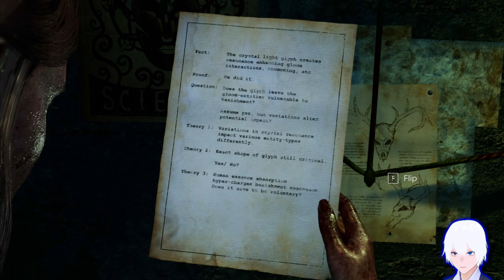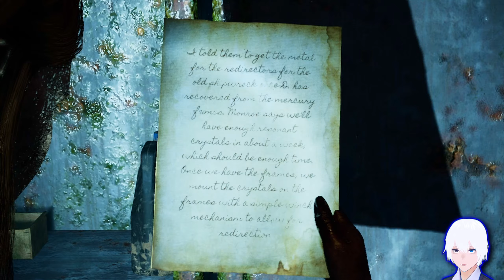The Lighthouse | The Chant - Part 6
The Chant Gameplay Part 6

"Set on a remote island spiritual retreat.
A peaceful weekend soon turns to dread after a group chant opens The Gloom, a psychedelic dimension of terror that feeds off negative energy.
Interact with a recurring cast of characters, untangle the complex history of the island, and witness terrifying revelations about the cosmos.
Only you can fight off the creatures, reason with the survivors, and unravel the legacy of a cult from the 1970s to reverse the ritual." ---Steam Description

I'm currently using avatar in my videos, BUT!
After a certain event..
✧ Reveal! ✧
So stick around and find out!!
Please~  („• ᴗ •„)